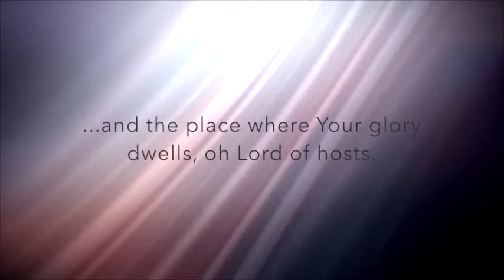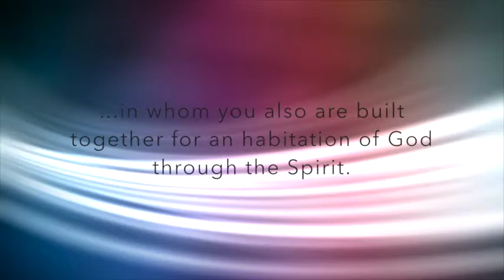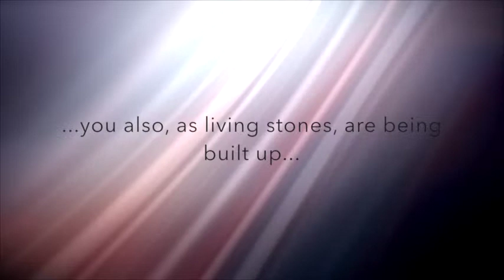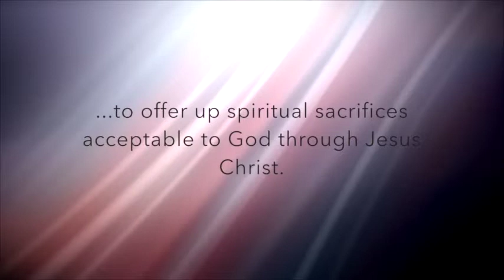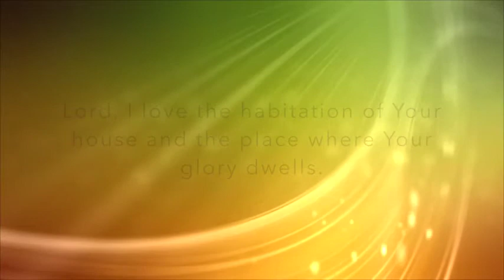HABITATION OF YOUR HOUSE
Destiny Christian Center Worship Team